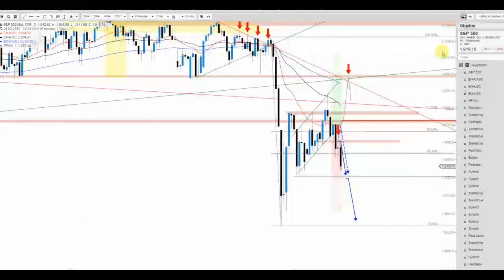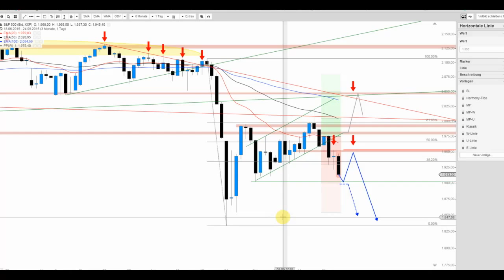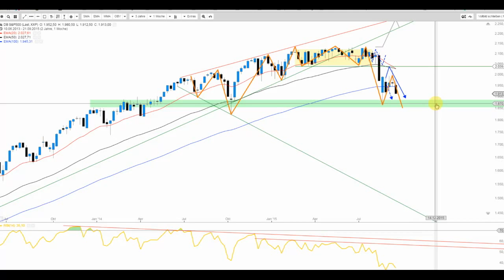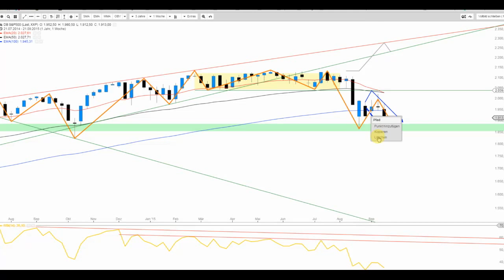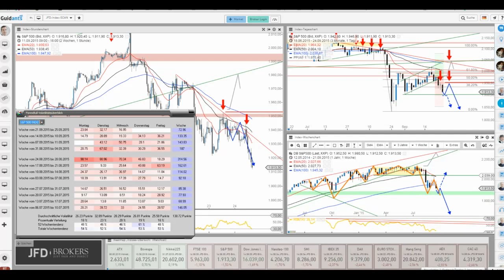Der S&P 500 – Short vom Vortag könnte nicht besser laufen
Der breite US-Index bleibt angezählt und hält sich mit Bravur an den Short-Fahrplan des Vortages. Weitere Verluste sind überdies zu erwarten. Doch Obacht auf den Bereich knapp über 1.900 Punkte.